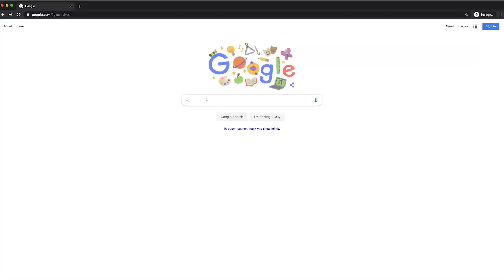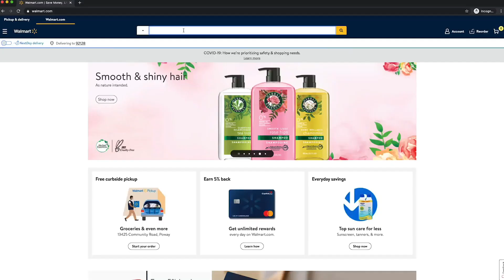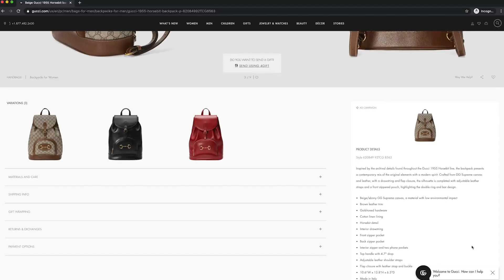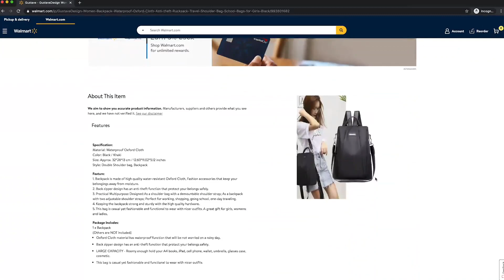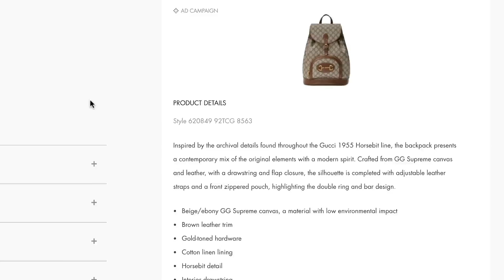Is it worth it? The secret reasons you buy: Flex, Feel & Function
We consumers spend a lot of time justifying, explaining, and defending why we buy what we buy, or telling others why something is - or isn't - worth it. Luxury brands like Gucci, Hermes, Common Projects, and even Apple know why you really buy, and they know all the right things to pique your interest. In this episode learn why being honest with yourself about you motivations will help you easily answer, "Is it worth it?" - and have better understanding how smart businesses are driving behaviors of customers.

I'm a digital marketing expert who studies and buys from brands who do interesting things. I help small and medium businesses develop better marketing strategies, web experiences, content strategies and automation. See what else I can help you